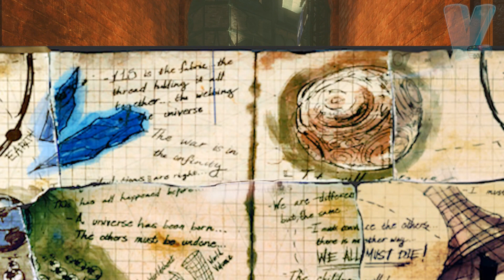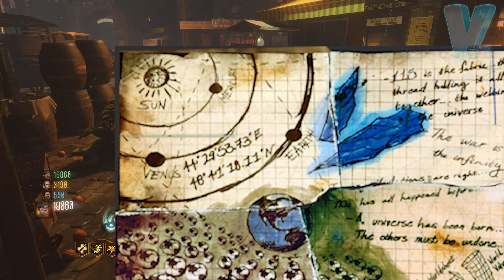Imagen Secreta del Diario de Richtofen en Shadows of Evil | Secretos de BO3: Zombies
Skype:  Veskx

El canal de twitch donde tambien hacemos lives pero más JARCOR

Si me quieres agregar a alguna consola aqui estan todas las cuentas y requisitos: